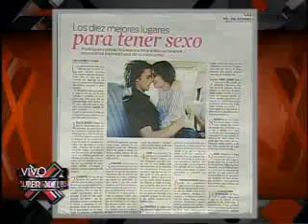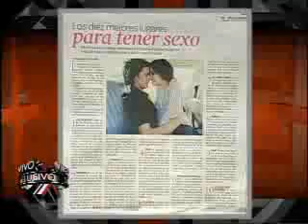SuperXclusivo 1/13/10 - Los 10 mejores lugares para tener sexo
Los 10 mejores lugares para tener sexo. apareciendo en El Nuevo Dia...